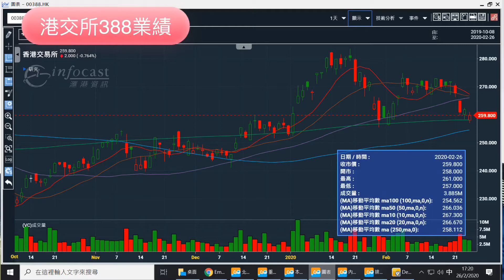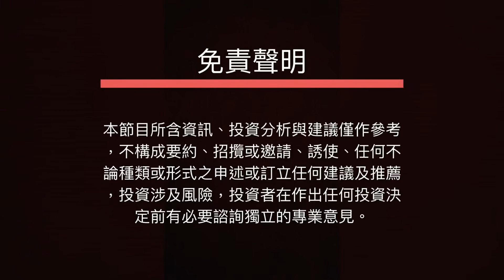【郭Sir 重點睇】2020-02-26 港交所去年盈利創新高，要買就趁早？